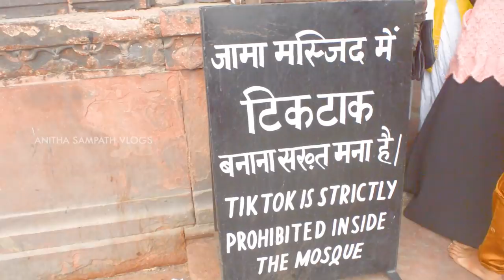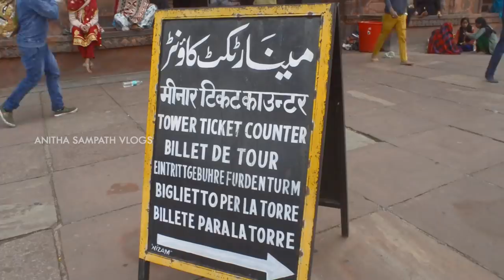Shahjahan's Jama Masjid & The Famous India Gate in Tamil | Delhi Stories | Anithasampath Vlogs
jama masjid is a famous mosque in delhi built by shah jahan inbetween 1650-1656.capacity of this mosque is 25000 members at a time!! after the revolt of 1857 britishers wanted to punish india by demolishing this sacred monument.due to the massive protest by the indians, the plan was dropped later.